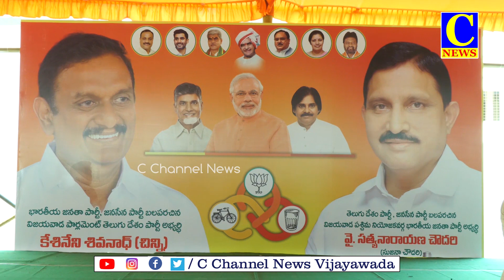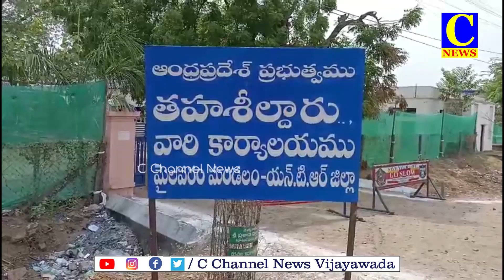20-04-2024 EVENING NEWS PART 2